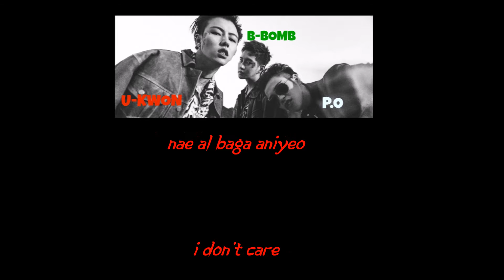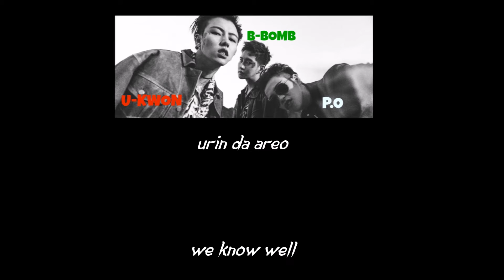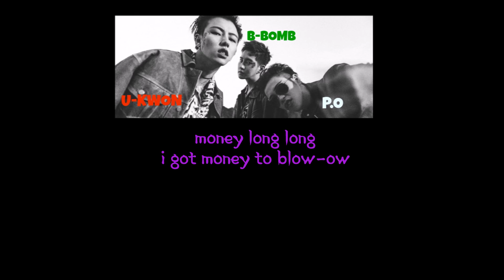BASTARZ (BLOCK B)- MAKE IT RAIN LYRICS [ROM/ENG]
U-KWON- RED
P.O- WHITE
B-BOMB- GREEN
ALL- PURPLE

YOU CAN LEAVE ANY REQUEST DOWN BELOW OR BY TWITTER/IG